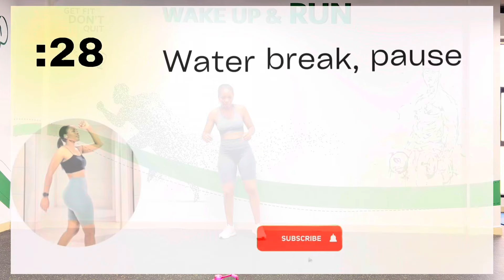CARDIO DANCE WORKOUT TO LOSE BELLY FAT | OVER 50 CAN DO THIS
CARDIO DABCE WORKOUT TO LOSE BELLY FAT | OVER 50 CAN DO THIS . Join me for a fun and effective cardio dance workout. Low impact  over 50 can do it. This workout is perfect for all fitness levels and is a great way to burn calories, improve cardiovascular health, and tone your entire body. No dance experience required – just follow along with our easy-to-follow choreography. Let's dance our way to a healthier, fitter you!